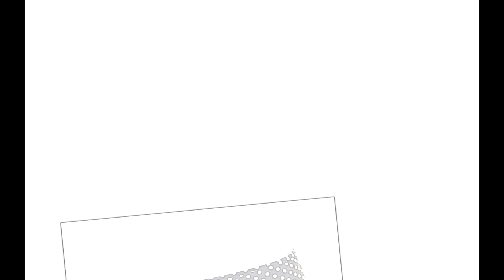Lola défile pour Miss Maillots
Voici les dernières tendances Miss Maillots portées par Lola. Dans un esprit lingerie chic, Jean Piacentino vous propose de rentrer dans son univers, où confort, élégance, originalité se mettent au service de votre silhouette.

N'hésitez pas à nous faire part de vos coups de coeur et commentaires.

Miss Maillots
Le maillot par Jean Piacentino